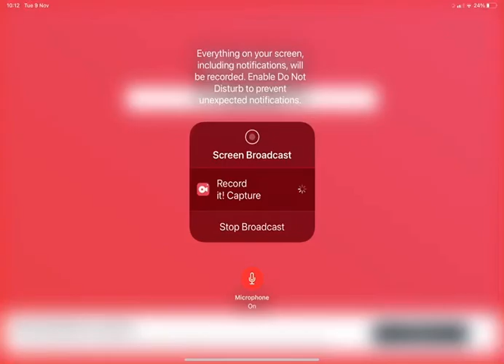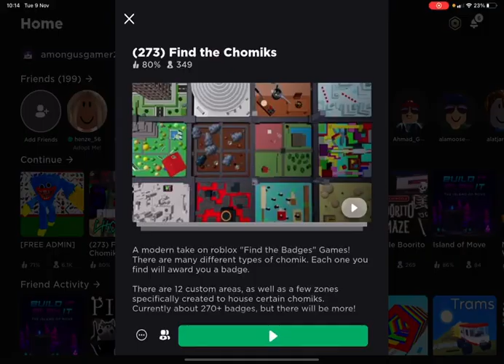How to get artist chomik and chom and brash